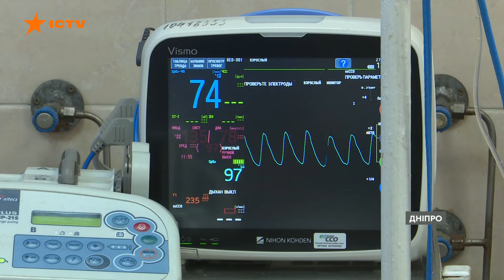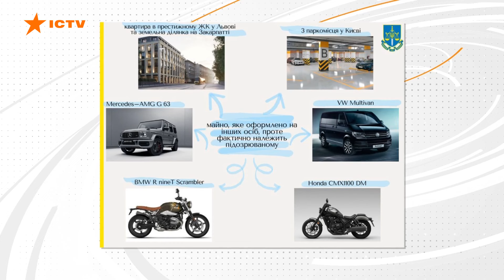УКРАЇНА та ПОРТУГАЛІЯ підписали УГОДУ ⚡️⚡️ На ЩО ЧЕКАТИ КИЄВУ | Новини Факти ICTV за 29.05.2024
Це відео публікується винятково з освітньо-документальною метою. Цим матеріалом ми не хочемо шокувати людей: головна мета — донесення важливої інформації до глядачів.

00:00:00 – Початок
00:00:23 – Удар по Сумщині 29.05.24 – з*гинуло 2 цивільних, поранено - 3
00:00:52 – Обстріл Чернігівщини 28.05.24 – уламок снаряду вб*в цивільного
00:01:12 – Обстріли Донеччини 28.05.24 – під завалами опинився підліток
00:02:39 – Нічна атака Шахедами 29.05.24 – сили ППО збили 13 БпЛА
00:03:05 – Наслідки ударів по Епіцентру у Харкові – кількість з*гиблих зросла до 19
00:04:28 – РФ атакувала Херсонщину КАбами 28.05.24 – є постраждалий
00:05:04 – Миколаївщина зараз – як живе село Первомайське
00:09:19 – Португалія надасть Україні €126 млн за безпековою угодою
00:11:06 – Україна отримає снаряди ППО та F-16 від низки країн ЄС
00:11:59 – Генштаб про ситуацію на фронті від початку доби
00:12:39 – Лікарі дістали уламки із мозку – незламна історія захисника Авдіївського напрямку
00:16:36 – ₴10 млн без застави – Антикорупційний суд обрав запобіжний захід Смирнову